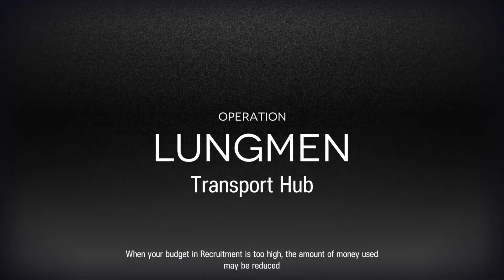Arknights EN CC#4 Daily Map Day 3: Transport Hub Risk 13 | 5 Ops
Sorry for the long pause at 1:53, i had to for a moment, skip to 3:32 i'm too lazy to cut
just adjusted timings and swapped hoshi from s2 to s3